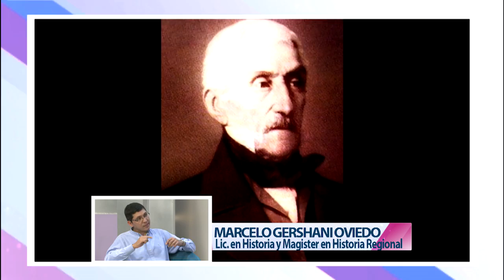HOY POR LA TARDE 166 ANIERSARIO DEL FALLECIMIENTO DE DON JOSE DE SAN MARTIN 17 08 2016